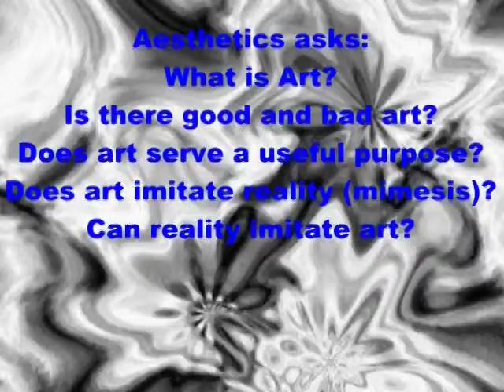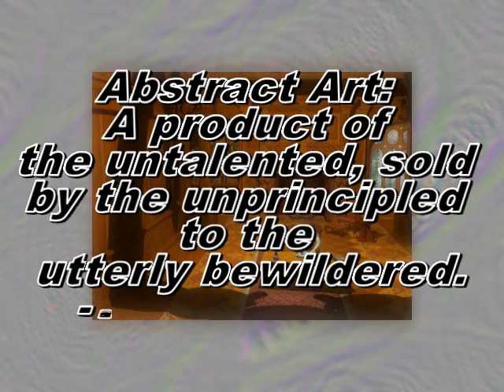Phaedrus, Asks "What is art?"